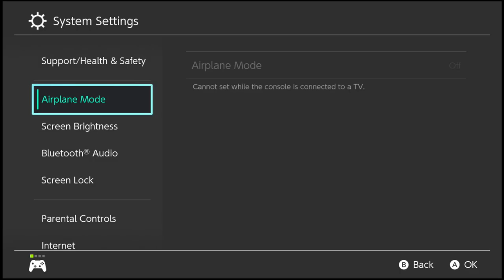Encore Smash Weekly #183 - MOB | Eliakim Vs. Djohnmark - Winners Semifinals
Encore Smash Weekly #183 - MOB | Eliakim (Snake) Vs. Djohnmark (Lucina) - Winners Semifinals

Streamed by: Ryan O'Hara
Brackets ran by: Ryan O'Hara
Custom Animations by: Freddy Feliciano
Overlays by: Barry Paust